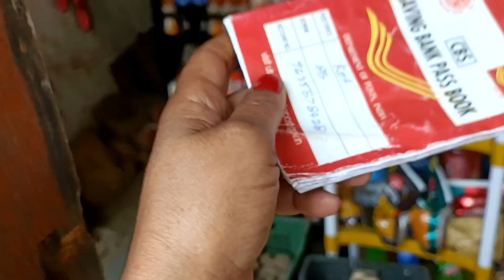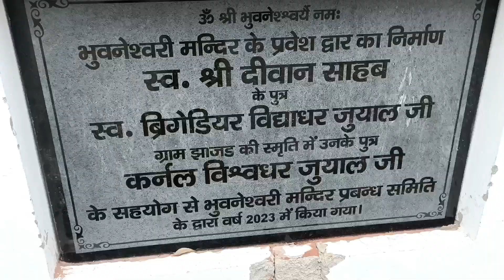आज मैं दर्शन कराती हूं आपको राम लक्ष्मण सीता मंदिर के😄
Hi!
I am Sarita Bisht and this is my channel where I upload videos to entertain you.

Sarita Bisht Vlogs
Sarita Bisht block
Hindi
Hindi vlogs
Garhwali
Uttrakhand
Uttrakhand vlogs
India
Indian
Vlogging
Garhwali Vlogs